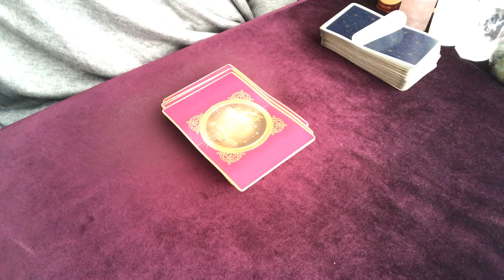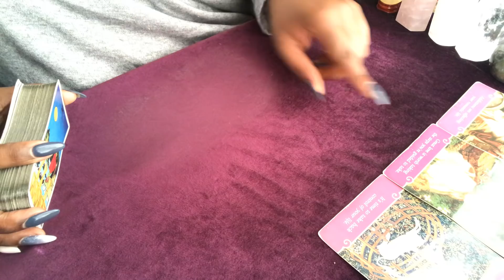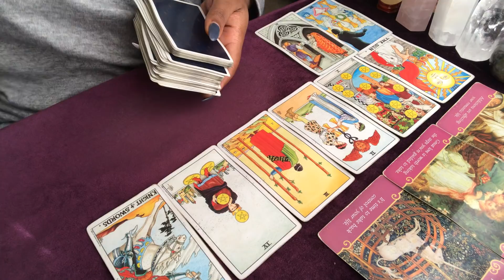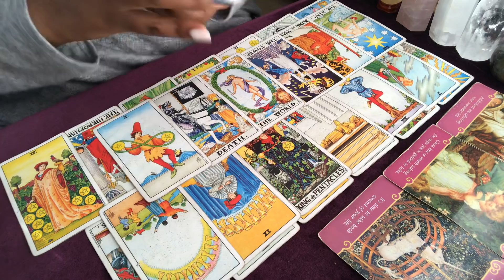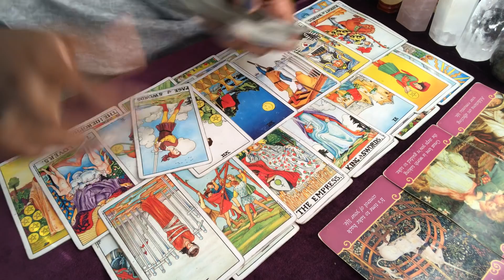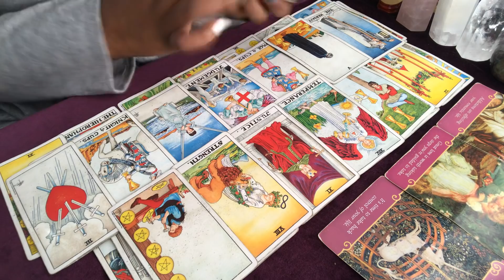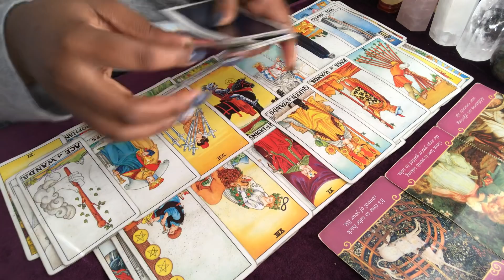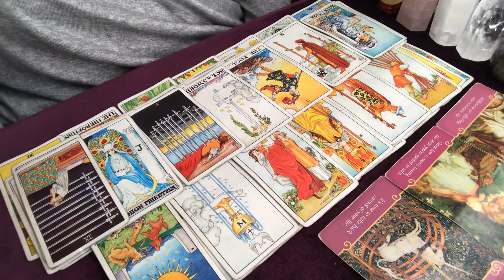PISCES~March General Reading~It’s time to let them go because your blessing is around the corner!